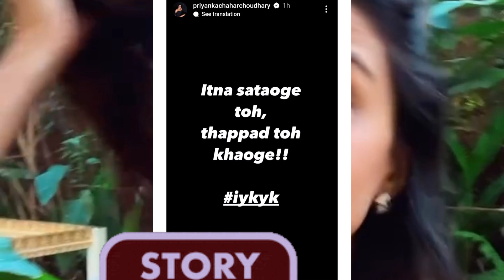Priyanka Chahar Ne Bhi Bola Abhishek ke support mein 😱 : bigg boss 17